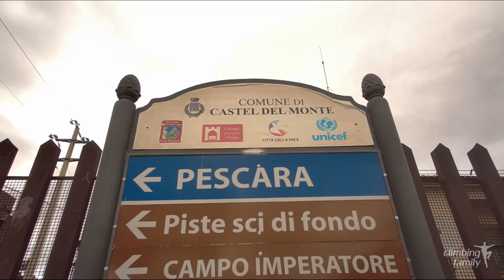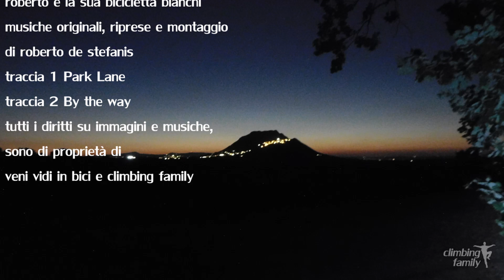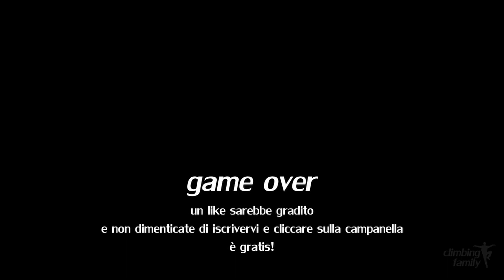La via dei parchi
500 km in bicicletta attraverso i parchi del centro Italia.L'avventura dell'Ultracycler Ultranormale Roberto De Stefanis, che lo ha visto protagonista lo scorso agosto nonostante le condizioni avverse. Tutta l'avventura descritta sul blog venividinbici